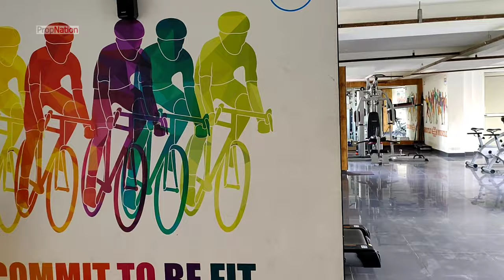Flat in Indirapuram/ready to move/near noida sector 62 metro station/angel jupiter/Rs.52.67 lakh+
Want affordable flats in Indirapuram?

in this video we have showcased a ready to move in project close to the main road of Indirapuram and also nearby metro station at sector 62 Noida.

Reputed schools like Delhi public school, Ryan public school etc are too in close proximity.

Indirapuram is close to NH 24 Noida and of course the Eastern borders of Delhi like gazipur and Anand Vihar.

This project, Angel Jupiter at Ahinsa Khand, Indirapuram, Ghaziabad has 2 BHK,  2 BHK with study room and 3 BHK apartments.

The rates here are:
Floor Range         Rate/Sqft (Rs.)
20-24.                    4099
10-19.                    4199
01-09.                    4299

These are all inclusive except some possession charges and registry charges.

For example, if we buy 1285 sqft flat at 21st floor it will cost us Rs. 52.67 lakh, possession and registry charges will be separate.

Gears used for the video:
Phone used for shoot
Laptop used for editing
Mic used for audio recording
Selfie stick
Sound bar